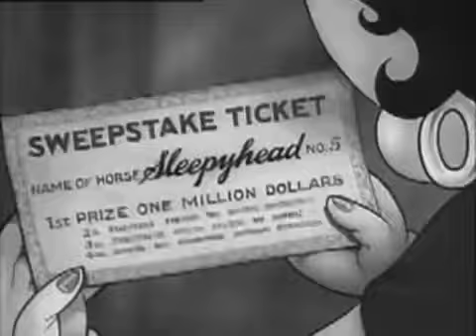Betty Boop - 1932 - When My Ship Comes In.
From the Blu-Ray Betty Boop: The Essential Collection, Volume 1 (of 4)